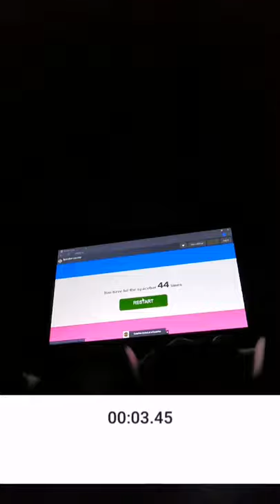I beat the world record in Spacebar counter